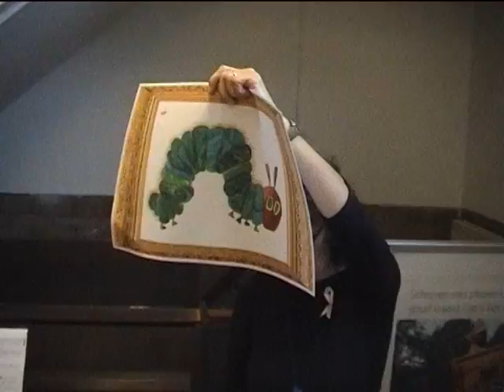kinderboekenweek lied 2010 Thorbecke 3.avi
Intro kinderboekenweek 2010